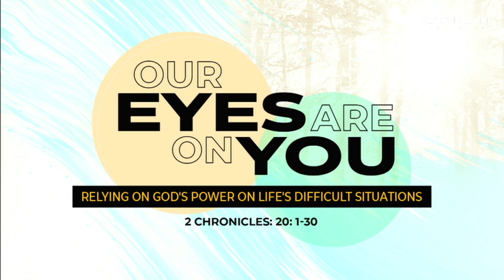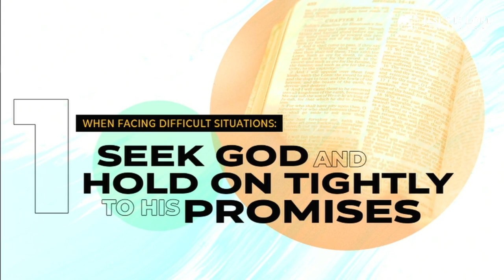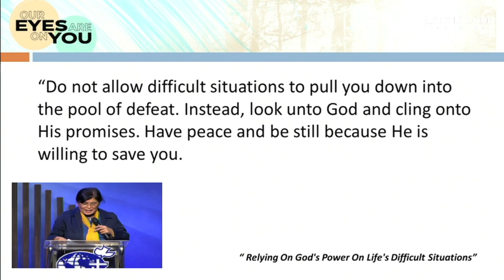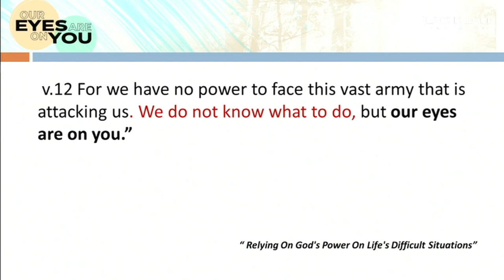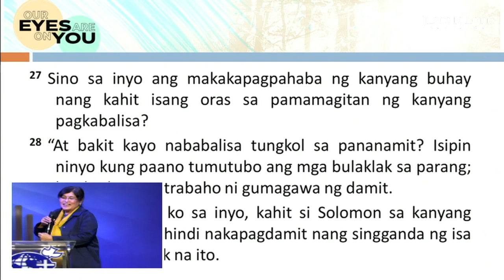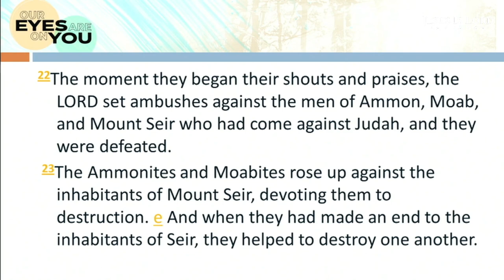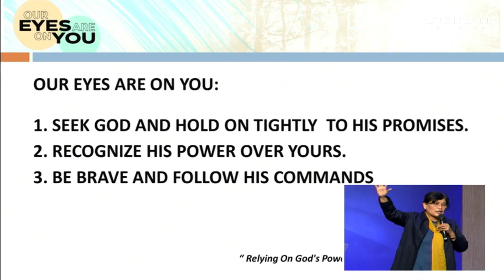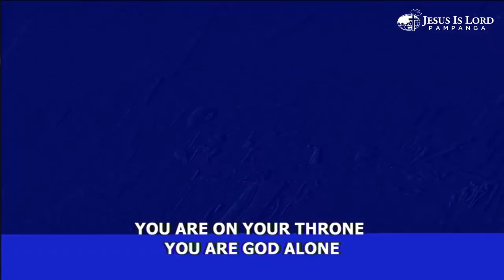OUR EYES ARE ON YOU by Sis. Lilian Garcia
JIL Pampanga Online Worship and Healing Service - July 25, 2021

Preaching Message:
OUR EYES ARE ON YOU
(Relying on God's power on life's difficult situation)
Text: 2 Chronicles 20:1-30
Preacher: Dr. Lilian Garcia, CESO V
Series